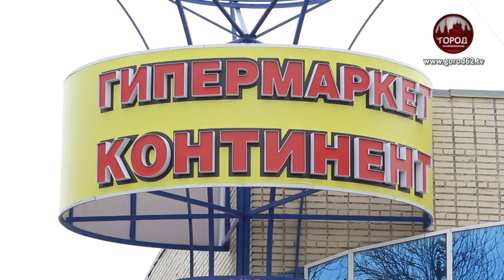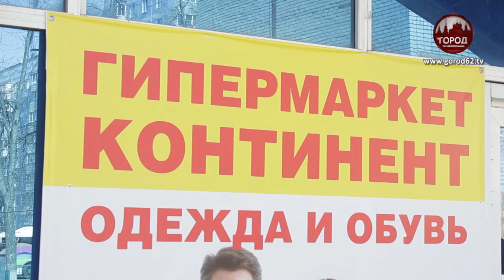В Рязани открылся гипермаркет Континент